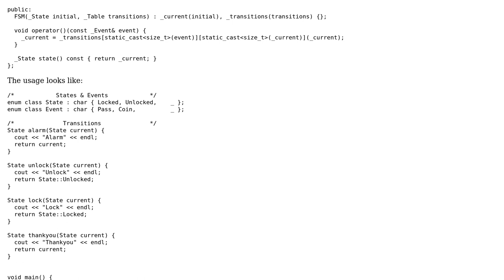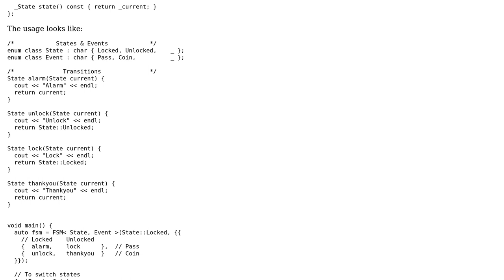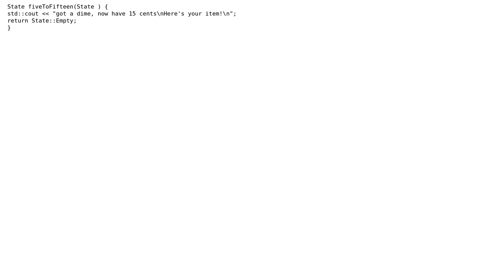Code Review: Table-Driven Finite State Machine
With thanks & praise to God, and with thanks to the many people who have made this project possible! You are responsible for your own actions.